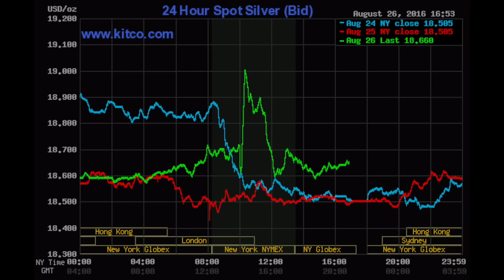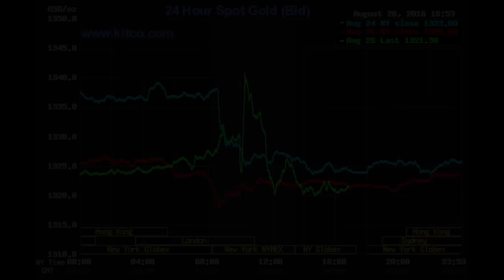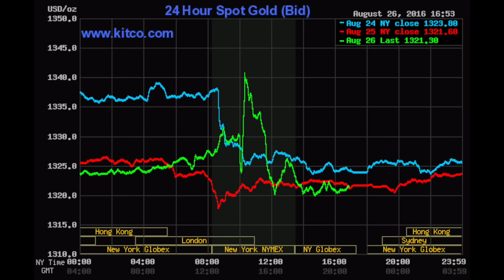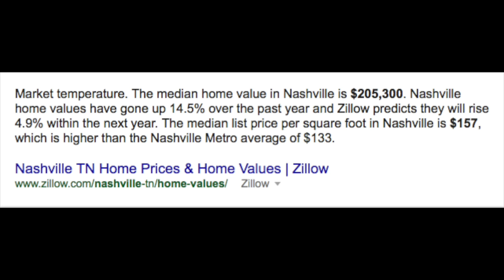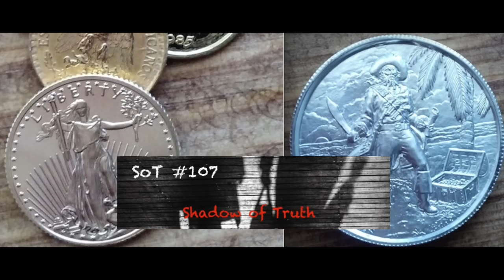As Housing Crashes, Gold Will Soar - SoT #107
The precious metals market is at the end of its typical mid-July to last August "breather." This is the time of the year when the eastern hempisphere physical buyers are somewhat dormant.  Over the last several years, China's emergence as the world's largest gold importer has somewhat reduced the late summer seasonal sell-off.  But it's the period of the year when it's the easiest for the paper manipulators to push the price of gold lower.

Quite frankly, gold is up 25% since mid-December and 10% since early June.  Notwithstanding the fact that, if left alone to trade freely, gold would go parabolic for at least $700-$1000, it's been one of the best performing asset classes YTD and can use "technical breather."  But India is starting to flex its muscle as it heads into its biggest seasonal gold buying period of the year from right around now to mid-December.

On the other hand, the housing market is getting ready to rollover. Its already crashing in some areas (Hampton, Aspen, Miami), as noted by Investment Research Dynamic's Short Seller's Journal two weeks ago.   The higher end of the price spectrum is loaded with inventory in most major MSAs  and inventories in the middle and upper-middle price segments are building quickly.   July was negative month for existing home sales and mortgage applications.   The only area homes were being "sold" was in the Government's highly manipulated new home sales report.

The Shadow of Truth discusses gold and housing  and the direction in which each is headed in its late episode: